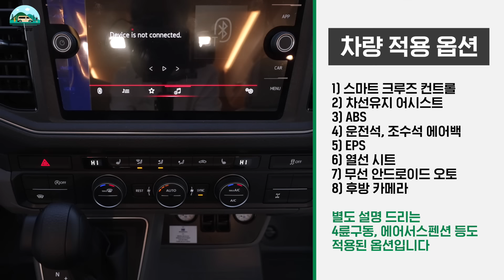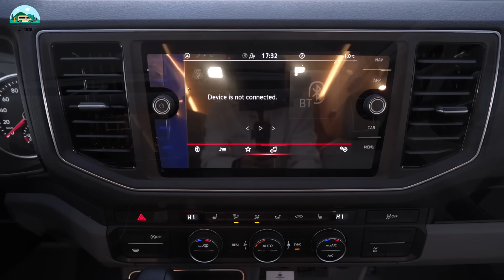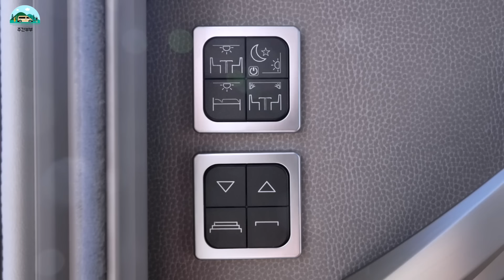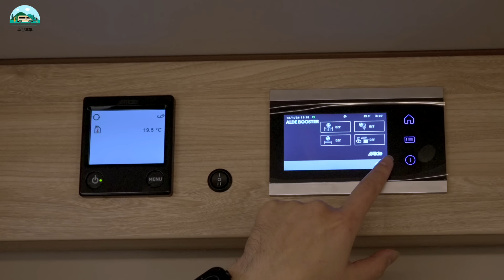드디어 등장한 4륜 구동 끝판왕 캠핑카 디테일 리뷰 | 완성도까지 끝판왕 | KNAUS Van TI Plus 700 LF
카라반앤라이즈모빌에서 수입하는 KNAUS Van TI Plus 700 LF에 대한 리뷰입니다.
4륜구동이 적용된 기함급 차량인 것이 매력적이라 생각하고 리뷰를 하러 갔는데 디테일의 완성도에 마음을 뺏겨 버린 멋진 차량입니다.

여러분들께도 제가 느낀 디테일에 대한 놀라움이 잘 전달 되길 바랍니다 ^^

카라반앤라이즈모빌 구입 문의
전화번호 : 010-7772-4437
주소 : 경기도 김포시 월곶면 군하리 39-1

😊 영상 목차 😊
0:00 리뷰 차량 소개
1:39 매력적인 포인트 1 - 베이스 차량
3:47 매력적인 포인트 2 - 에어 서스펜션
4:34 매력적인 포인트 3 - 순정 견인 장치
5:18 매력적인 포인트 4 - 만듦새와 고급감
5:49 제원
6:12 가격
7:20 전면부
8:01 조수석 쪽 측면
13:43 후면부
14:03 운전석 쪽 측면
18:05 레이아웃
18:29 완성도와 고급감
19:29 거실
25:37 운전석 및 조수석
26:13 주방
31:00 침실
34:13 화장실 및 샤워실
36:02 컨트롤부
36:24 총평